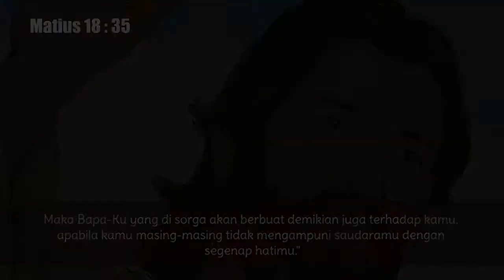Matius 18:21-35 | Perjanjian Baru dalam Setahun | 26 Januari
Bacaan hari ke-26, 26 Januari terambil dari Matius 18:21-35